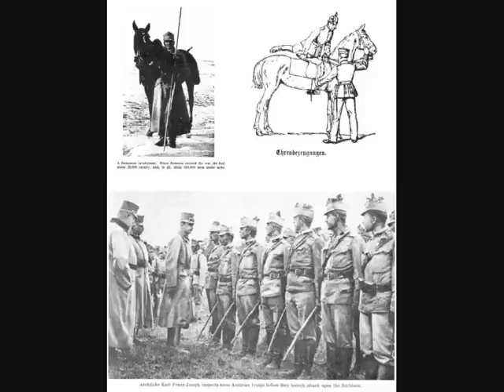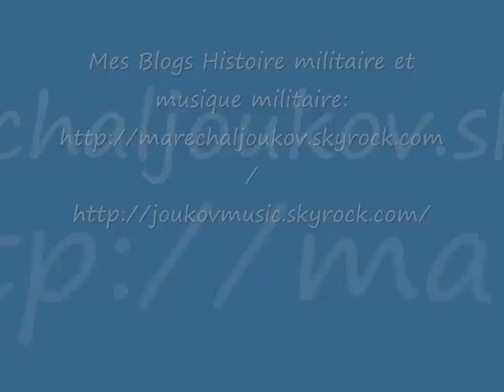Alpinjäger Marsch ( Chant Austro-Hongrois/Austro-Hungarian military song, with choir)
Un chant des chasseurs alpins de l'armée Austro-Hongroise. Pour d'autres musiques, articles d'histoire militaire passez voir mes blogs: